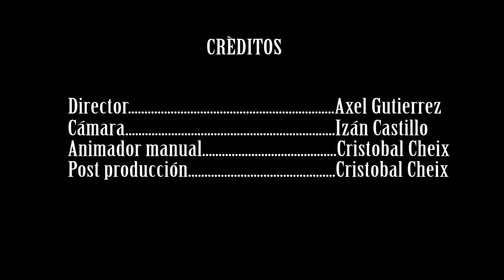La paloma de la paz - stopmotion 2ºB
Proyectos Stop motion
Para los alumnos de 2º medio 2015 la fuente de inspiración de sus historias fue el s. XX , donde investigaron acontecimientos relevantes para crear una historia que pudo haberse desarrollado en esos momentos.
Fue así como nació…

"Paloma de la Paz" historia de esperanza e imaginación de cómo nació la paloma de la paz, pensando en los hechos de guerra de la 1º y 2º guerra mundial.

Cristobal Cheix
Axel Gutierrez
Izán Castillo

María José Serrano - Profesora de Audiovisual